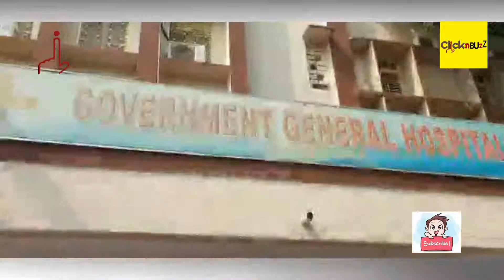Kakinada Guy completely Recovered From Corona Virus|| Corona patient recovered || Clicknbuzz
Kakinada guy completely recovered from corona virus. His reports have come negative. orona patient recovered,

Bollywood actors and actresses lifestyle and their affairs, Tollywood movie updates, Tollywood actors latest news, funny tiktok videos, current affairs, cricket updates, social experiments are our special attraction.
ClicknBuzz provide complete information about Telugu and Bollywood Film Industry. ClicknBuzz is leading Media Channel providing Exclusive updates of Entertainment Sector globally which includes leading celebrities and Cinema Lovers across the Globe. The goal of ClicknBuzz is to entertain the people to the fullest with interesting Breaking News from Entertainment Industry .